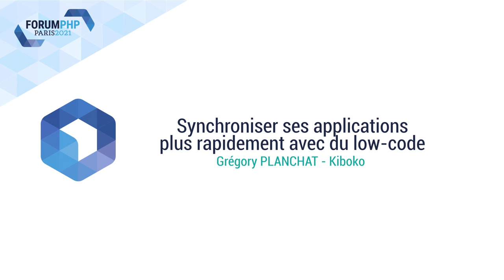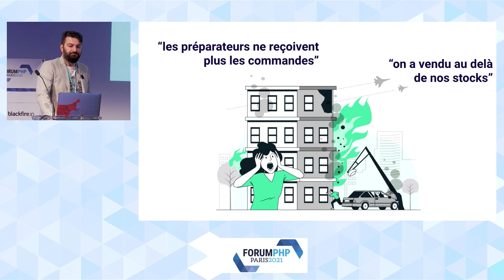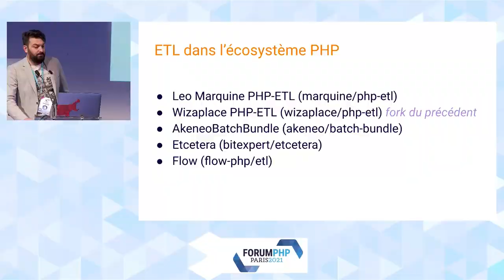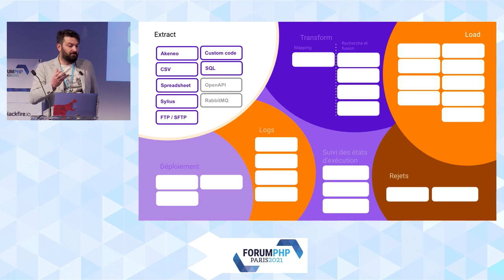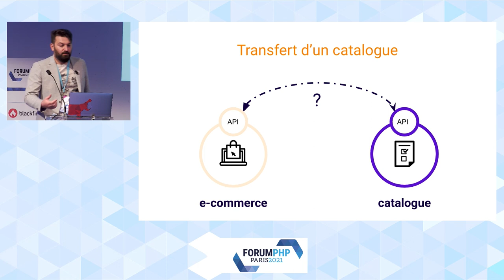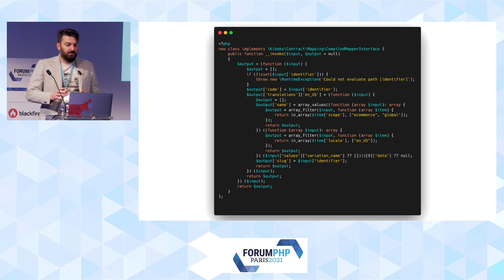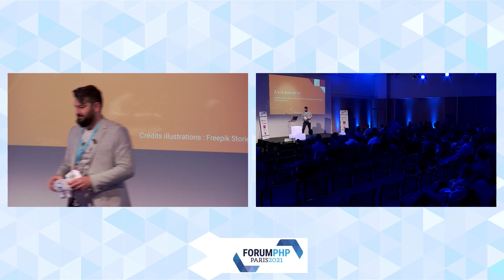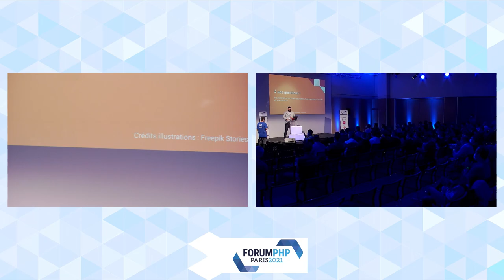Synchroniser ses applications plus rapidement avec du low-code - Grégory PLANCHAT - Forum PHP 2021